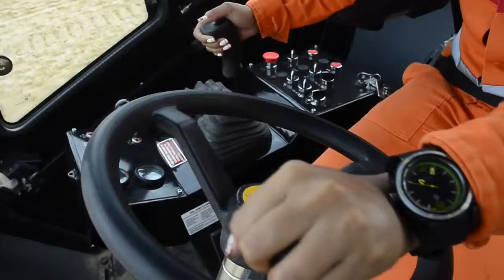Sandra, ejemplo de crecimiento laboral en la Ruta del Sol Sector 2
Esta es la historia de Sandra Quintero, conductora de Vibro compactador de CONSOL en la Ruta del Sol Sector 2.